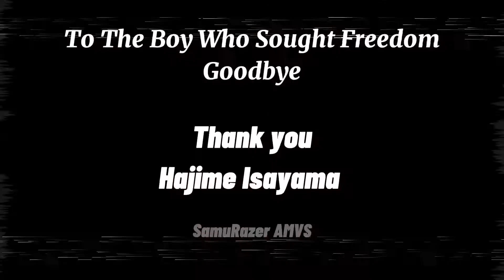Attack on Titan - Eren X Mikasa ~~ Edit (Manga Chapter 138 & 139)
Anime: Attack on Titan
Studios: Mappa & Wit
Manga Creator: Hajime Isayama